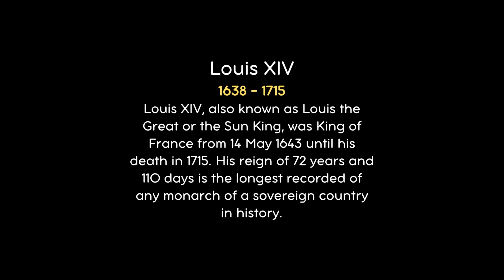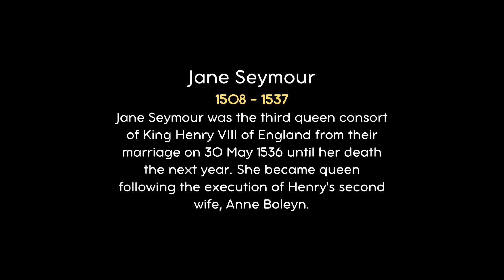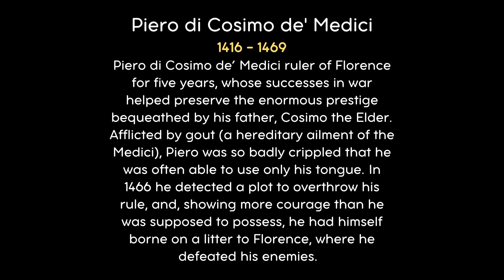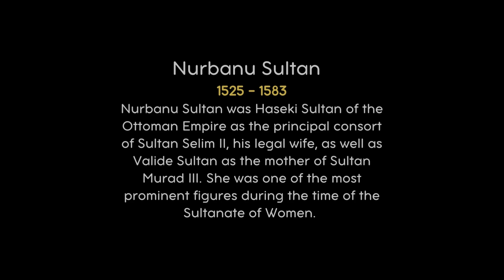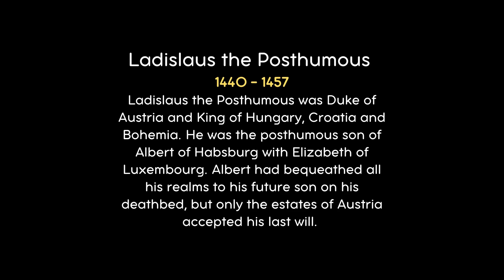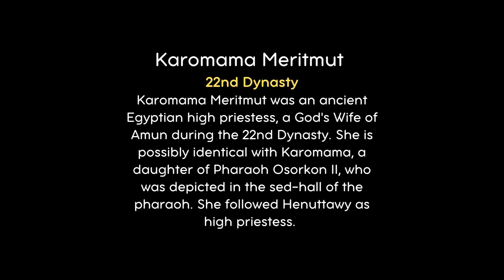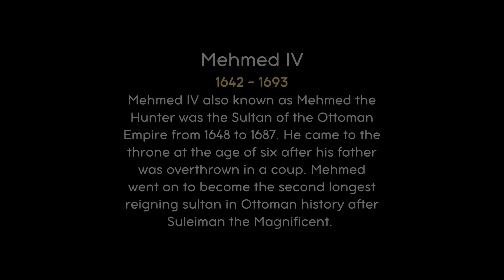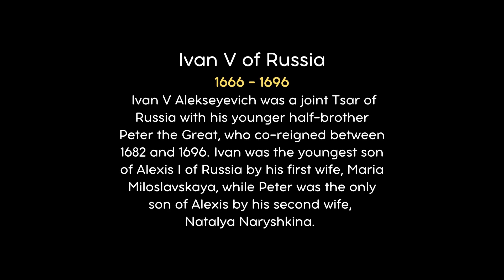Portraits of Louis XIV, Nurbanu Sultan, Ivan V of Russia and more Brought To Life Using AI!